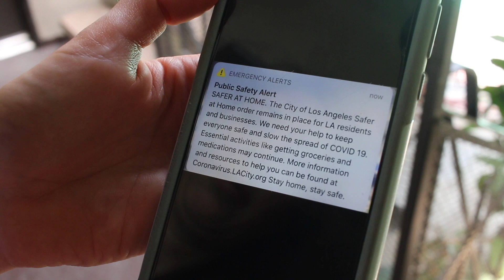COVID ruined my divorce!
Another way this twilight zone of a pandemic has disrupted relationships...
Starring Brendan McCay and Lauren Michaels
Written by Lauren Michaels
Shot and Edited by Brendan McCay